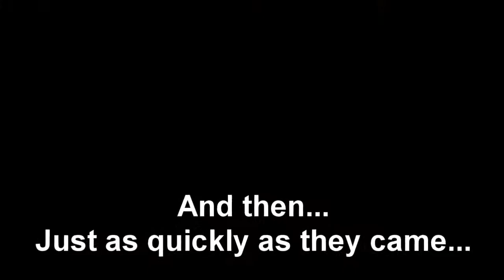VMG SC Stephenville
Vintage Mooney Group Fly-In South Central